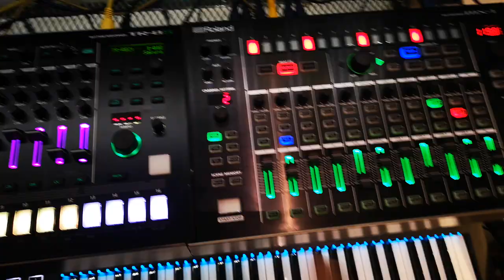Novation Circuit + Roland TB3 + Arturia Micro Freak